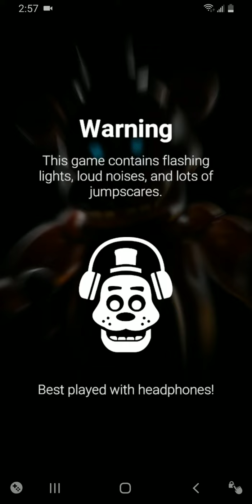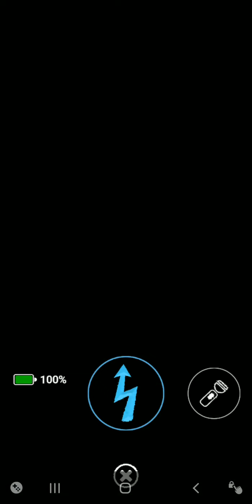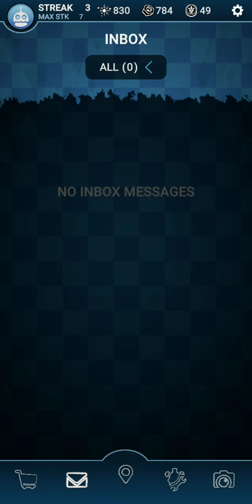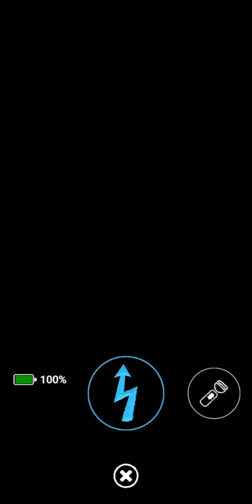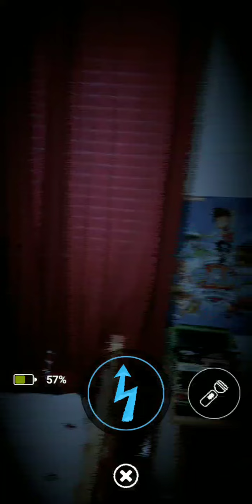FNaF AR Gameplay- Part 3